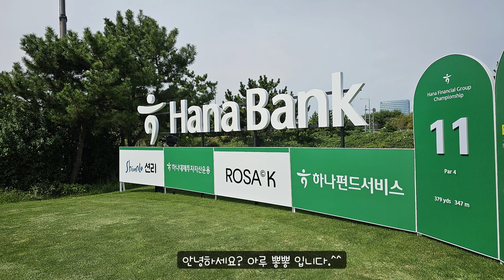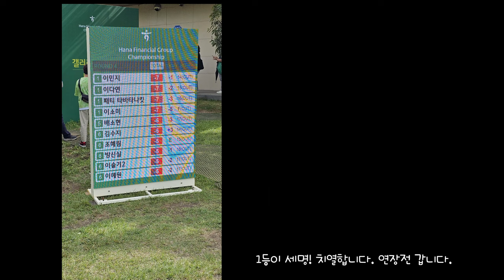골프 갤러리 가서 보니 타바타나킷 너무 예뻐요. 방신실, 이다연, 최혜진, 김수지 이민지 다 멋지네요. 하나금융그룹 챔피언십 타바타나킷 방신실 # 이민지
하나금융그룹 챔피언십 결승전 보러 갔어요. 타바타나킷, 방신실, 이다연, 이민지, 최혜진, 김수지 등등 TV에서 보던 선수들 보니 신기하네요.